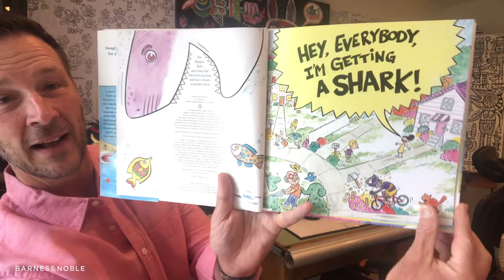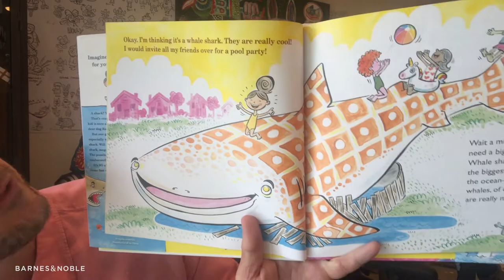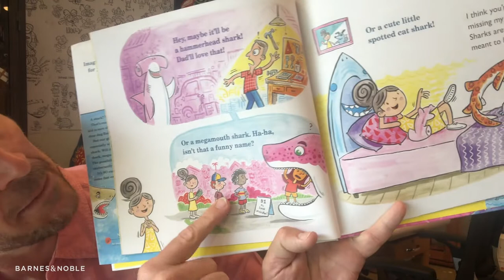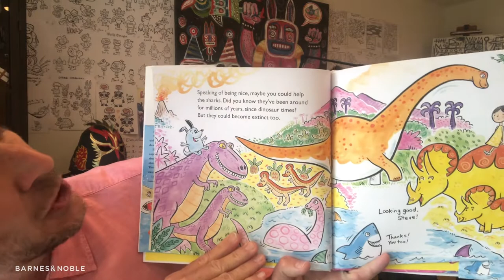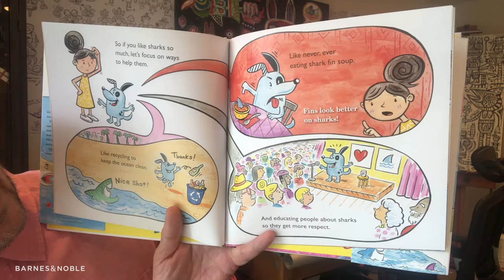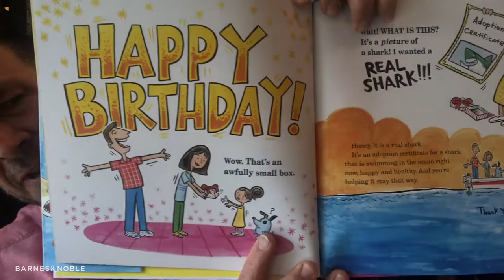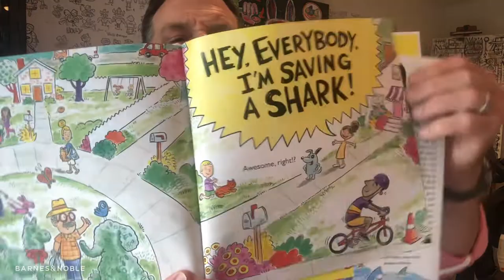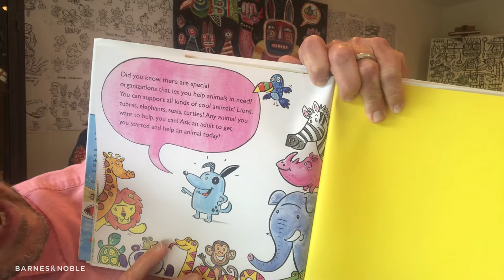BNStorytime: Brady Smith reads I'M GETTING A SHARK!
Enjoy this reading of I'M GETTING A SHARK! for virtual BNStorytime!

Find activity sheets and more Storytime fun at: BN.com/Storytime